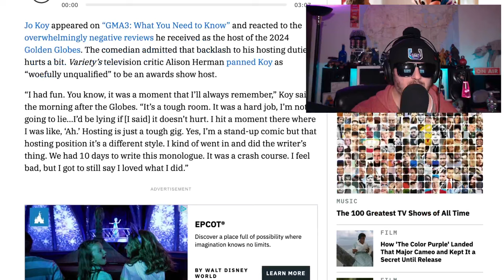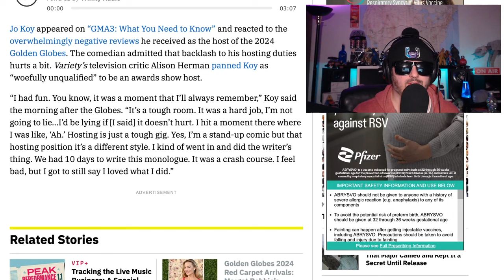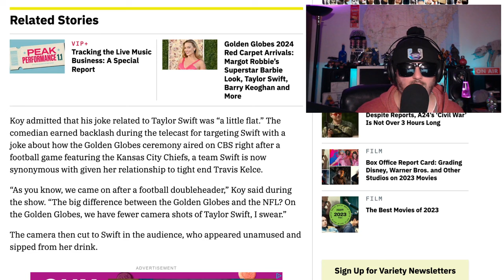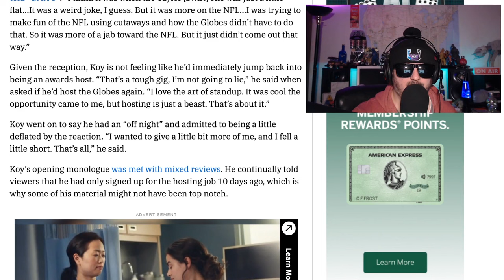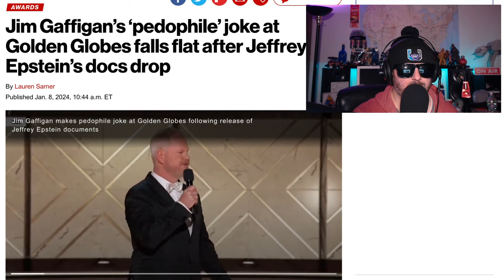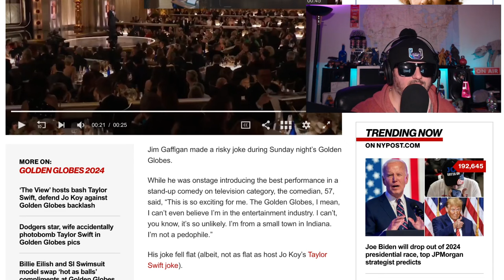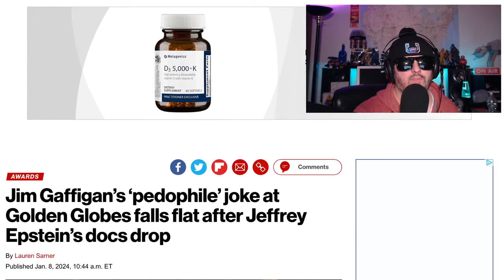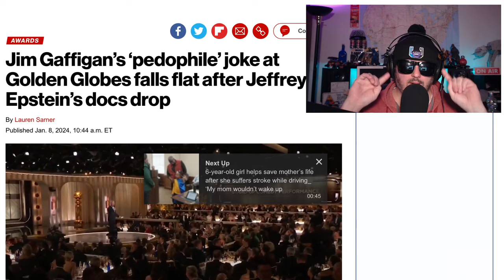Jim Gaffigan Slams the Golden Globes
The Golden Globes happened and who cares, Z picks up the pieces, after jokoy drops the ball jimgaffigan slams